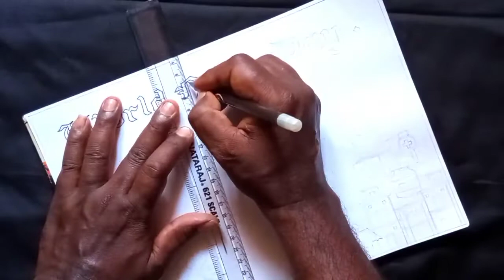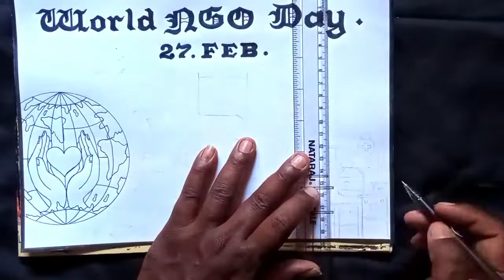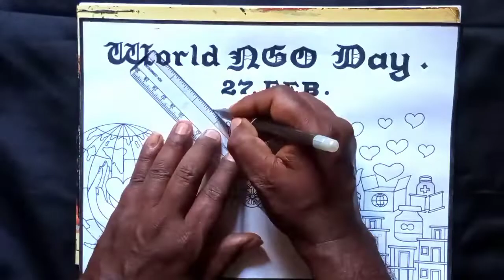world NGO day drawing.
world NGO day drawing... from 27th february...
I hope you enjoyed this world NGO day drawing video... and you will draw at your home...